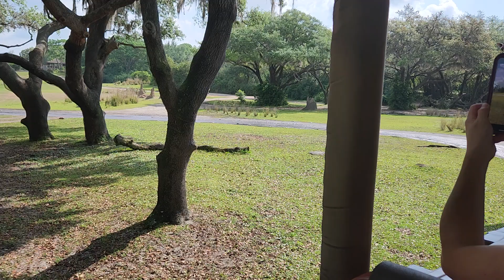Giraffe at Animal Kingdom